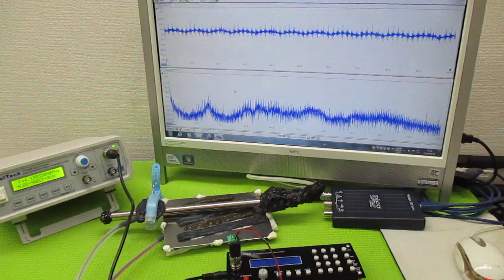オリジナル製品：超音波発振プローブを利用した超音波制御技術